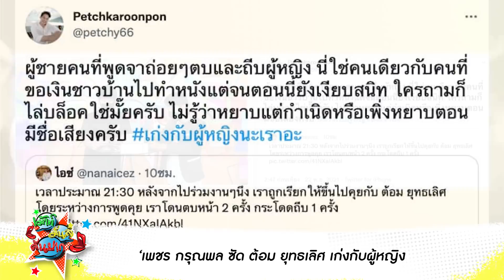เพชร ซัด ต้อม ทำร้ายผู้หญิง เก่งกับผู้หญิง จอมบล็อก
ต้อม ยุทธเลิศ โต้กลับ ปมทำร้ายร่างกาย ไอซ์ รัชนก /เพชร ซัด ต้อม ทำร้ายผู้หญิง เก่งกับผู้หญิง จอมบล็อค